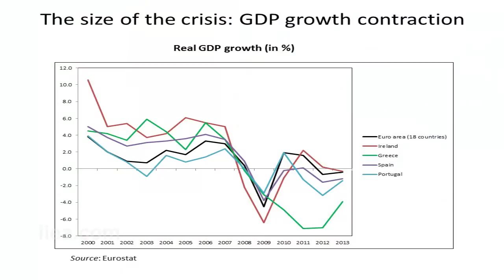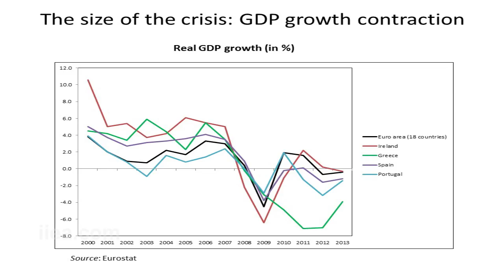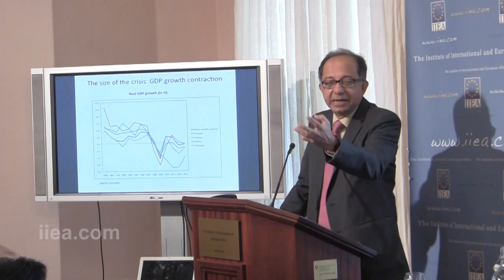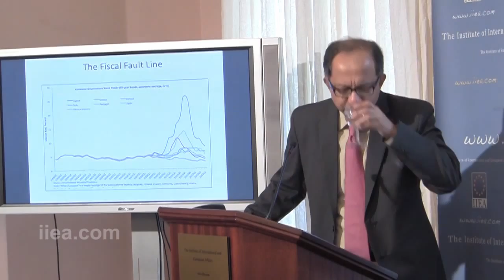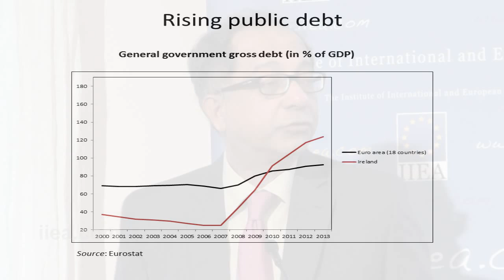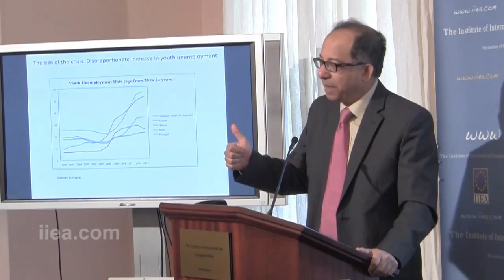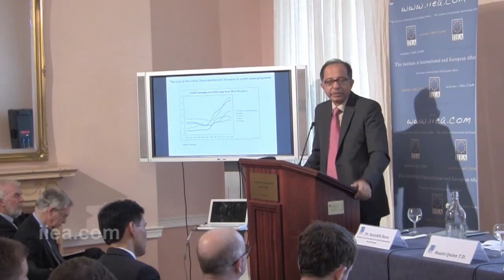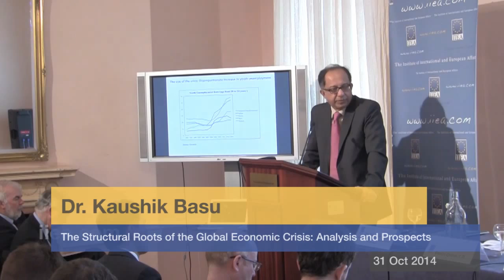Kaushik Basu - The Structural Roots of the Global Economic Crisis - 31 October 2015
About the Speech:

In this address, Kaushik Basu presented his analysis of the causes of the global financial crisis and the subsequent slowdown in the Eurozone economies. He analyzed the main risks to sustained growth from around the world and discussed the reforms needed to re-energize the global economy. Dr. Basu argued that we need to move away from the polarized debate on fiscal austerity to the more micro-analytic foundations of macroeconomic policy.

About the Speaker:

Prior to assuming his position with the World Bank, Dr. Basu was Chief Economic Adviser to the Government of India and is currently on leave from Cornell University where he holds a chair in Economics. Dr. Basu, who did his PhD from LSE and received honorary doctorates from other institutions, including IIT, Bombay, has done research in development economics, welfare economics, industrial organization and game theory.